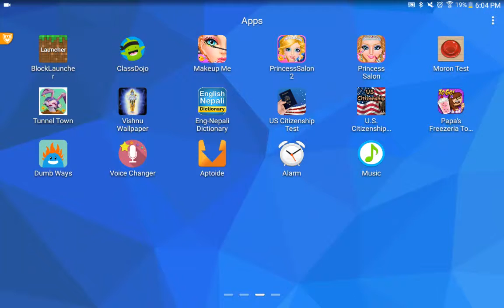ME PLAYING PAPA'S FREEZERIA